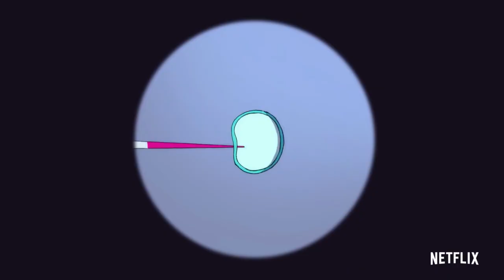KIPO AND THE AGE OF WONDERBEASTS Season 3 (2020) Trailer | Netflix Animated Series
Join Kipo as she embarks on her most challenging journey yet! Watch the trailer for the third and final season of KIPO AND THE AGE OF WONDERBEASTS

Join Kipo as she embarks on her most challenging journey yet – leading the Human Mute Ultimate Friendship Alliance. Along the way, Kipo and her crew discover that for humans and mutes to coexist peacefully, they will need to do a lot more than just stop Dr. Emilia!

The all new season of KipoandtheAgeofWonderbeasts comes to Netflix October 12th!

starring Karen Fukuhara as Kipo Oak; Sydney Mikayla as Wolf; Coy Stewart as Benson; Deon Cole as Dave; Dee Bradley Baker as Mandu;
with Sterling K. Brown as Lio Oak; Jee Young Han as Song Oak; Dan Stevens as Scarlemagne;